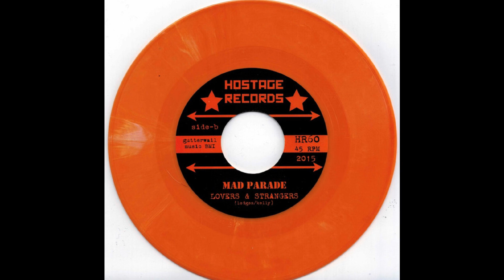Lovers & Strangers - Mad Parade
Mad Parade single